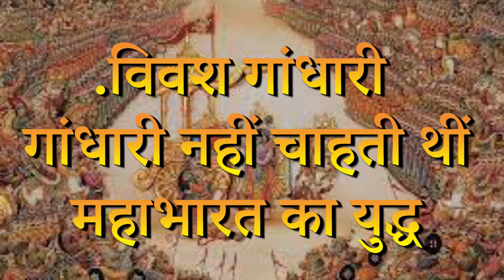कौन थी गांधारी/क्या धृतराष्ट्र से गांधारी की हुई थी दूसरी शादी/क्या था गांधारी की शक्ति का राज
गांधीरी की जीवनी | Biography of Gandhari in Hindi Mahabharat/ गांधारी क्यों जो दुर्योधन को बनाना चाहती थीं वज्र/ Gandhari story In Hindi/ श्रीकृष्ण अर्जुन mahabharatkatha mahabharat In Hindi/ भीष्मपितामह /गांधारी कौन थीं और उनके पास कौन सी शक्ति थी
गांधारी के पुत्रों को कौरव पुत्र कहा गया l
महाभारत का महायुद्ध भले ही एक  पारिवारिक  युद्ध था लेकिन इस महायुद्ध में करोड़ों योद्धा शामि8ल हुए और मृत्यु को प्राप्त हुए। यह युद्ध क्यों हुआ और कौन इसका जिुम्मेदार है इस बात पर अक्सर चिंतन चलता रहा है।
महाभारत की घटनाओं पर गौर करेंगे तो आपको हर पात्र कहीं न कहीं युद्ध के लिए जिम्मेदार दि़खेगा l श्रीकृष्ण को महाभारत का नायक माना जाता है । महाभारत के पात्रों, उसके रचयिता व्यास और बाद के ऋषियों, मुनियों और विद्वानों ने भी श्रीकृष्ण को ही महाभारत के युद्ध का नायक और सूत्रधार बताया है।
लेकिन सबसे बड़ा जिम्मेदार दुर्योधन को माना जाता है इसलिहए महाभारत का खलनायक भी इन्हें ही कहा जाता है
 इसके बावजूद महाभारत में ही एक ऐसी तपस्विनी महिला थीं, जिन्होंने श्रीकृष्ण को महाभारत के युद्ध का खलनायक और ‘युद्ध अपराधी’ बताया था। उस तपस्विनी महिला का नाम गांधारी था।
संसार की पतिव्रता और महान नारियों में गांधारी का विशेष स्थान है। एक पतिव्रता के रूप में गांधारी आदर्श नारी मानी जाती है। उसके त्याग की महिमा का आज भी वर्णन किया जाता है।

उसने पति तथा अपने पुत्रों को अधर्म व कुमार्ग पर जाने से रोका था ।
उसका जीवन पति व पुत्र के प्रेम में विवश नारी की कहानी है ।
गांधारी के बारे में कहा जाता है कि वो भगवान शिव की महान उपासिका थीं और उन्होने भगवान शिव को अपनी तपस्या से प्रसन्न किया था।

लेकिन गांधारी की आंखों में ऐसी कौन सी शक्ति थी जिसके चलते उसके देखने मात्र से दुर्योधन का शरीर वज्र के समान कठोर हो गया था।
तो आइये जानतें हैं गान्धारीके बारे में ...
गांधारी कौन थीं और उसका जीवन:
गांधारी गांधार देश के 'सुबल' नामक राजा की कन्या थीं। गांधार की होने के कारण उसे गांधारी कहा जाता था। गान्धारी एक सुशील और सरल स्वभाव की गुणवती कन्या थी, l गांधार आज के अफगानिस्तान का एक क्षेत्र था जिसे आज कंधार कहा जाता है।

क्या था गांधारी की शक्ति का राज, .
धृतराष्ट्र से विवाह होने के बाद ही बांध ली थी आंखों पट्टी
गांधारी ने दुर्योधन से कहा निर्वस्त्र आने के लिए
कौन थी गांधारी /क्या धृतराष्ट्र से गांधारी की हुई थी दूसरी शादी/
क्या था गांधारी की शक्ति का राज, जानिए...
श्रीकृष्ण को गांधारी ने क्यों दिया था श्राप  ?
Why Gandhari Cursed Krishna?